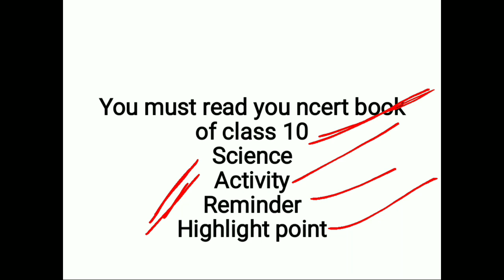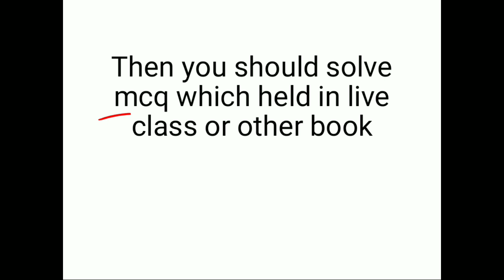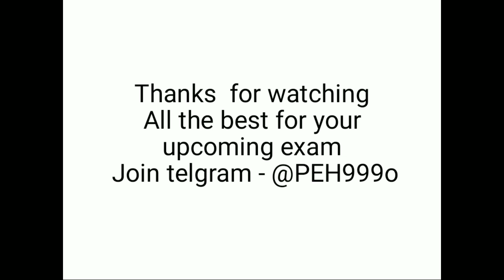Delhi polytechnic 2022 | how to read science for Delhi polytechnic 2022 | science Delhi CET 2022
how to read science for Delhi polytechnic 2022
science Delhi polytechnic 2022
science Delhi CET 2022

hello friends
i hope aap sab well hoge aur apne exam ki preparation bhut hi ache se kar rahe hoge bhut sare students ka doubts hota hai kiy Delhi CET 2022 ke liye sci khaise padhe iss video me yehi batya gya hai aagar aap ye process ko follow karte ho to less chance hai  apke questions skip karna ka

Jo bhi apke friend classmate ho unko bhi ye video share karo taki unko pata chale sco khaise padhan hai

prashant education Hub

Delhi polytechnic entrance exam 2022